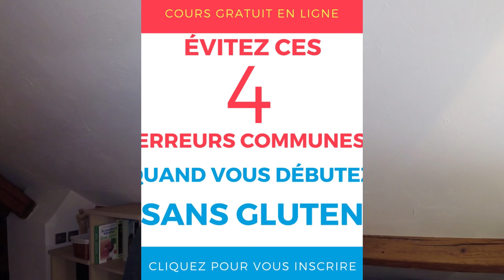Bière sans gluten au malt d'orge - Marc Welter [Blog-Sans-Gluten.com] Nutrition Santé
Lisez cette description, vous y trouverez plein d'informations utiles en lien avec la question du jour.

J'ai une interrogation concernant la bière sans gluten la Jade par exemple qui contient du malt d'orge.
Mon gastro-entérologue me dit que je ne peux pas en boire parce que "ORGE", qu'est-ce que vous en pensez ?

Dans cet épisode voici ce que vous apprendrez :

Ressources utiles

* VOIR L'ARTICLE DE MON BLOG QUI TRAITE CETTE QUESTION :

[bientôt disponible]

A propos de cette chaîne Youtube :

Vous êtes concerné(e) par un changement alimentaire à cause d'une maladie liée au gluten (maladie coeliaque, sensibilité au gluten non coeliaque, allergie au blé).
Des intolérances alimentaires vous font souffrir (intolérance aux produits laitiers : lactose, caséine et protéines de lait de vache). Vos avez d'autres maladies chroniques...

Je ne me contente pas d'enlever le gluten, j'ajoute des informations nutritionnelles, de la vulgarisation scientifique, une dose de créativité et quelques soupçons d'humour.

Je suis Marc Welter et je vous apporte un éclairage unique sur la problématique du gluten (mais pas que) puisque je me sers de mon vécu de victime d'intolérances alimentaires, de ma passion pour la bonne cuisine, de mon doctorat de Biologie, et de ma formation de thérapeute en nutrition-santé globale.

Découvrez les clés de l'épanouissement dans votre assiette à travers une alimentation adaptée, variée, au service de votre santé sur le long terme.

Cette question n'est pas de moi elle vient de Magali et je vous invite à me suivre dans la réponse à cette question que je vais traiter en deux parties, plus quelque chose en bonus que je préciserai à la fin de la vidéo. Restez avec moi jusqu'au bout c'est parti !
Salut c'est Marc je suis l'auteur du blog-sans-gluten.com et je vous aide à mieux comprendre vos intolérances alimentaires en répondant aux questions qui vous préoccupent de manière à faire en sorte que l'alimentation devienne vraiment un allié au service de votre santé.
Vis-à-vis de la question que se pose Magali on se rend tout de suite compte que passer à une alimentation sans gluten n'est pas une chose aussi simple que ça en a l'air parce que même si on voit des étiquetages sans gluten ce n'est pas toujours aussi clair dans la tête des gens de savoir si on peut ou on peut pas en consommer.
Est-ce que le gastroentérologues de Magali à raison ou pas ?
Déjà la toute première chose que je tiens à dire concernant cette question de la bière sans gluten, c'est que j'ai déjà fait une vidéo précédemment sur ma chaîne YouTube dans laquelle j'ai parlé de cette problématique de la bière sans gluten et des niveaux de seuils qui sont acceptables pour être considérés comme étant une bière sans gluten.
Si vous n'avez pas déjà vu cette vidéo, je vous invite à la voir.
Je vous mets le lien, et vous pouvez également le trouver dans la description.
Pour bien y répondre à la question de Magali, il faut creuser dans la méthode de fabrication de la bière, et qu'est-ce qui distingue la bière normale de la bière sans gluten.
Et en fait, il y a deux grandes catégories de bières sans gluten.
La première catégorie c'est toute la série des bières qui sont faites avec autre chose que du blé ou de l'orge.
Et en fait, on peut utiliser des graines qui ne sont pas de la famille des céréales et part à ce type de graines là, j'entends sarrasin, riz, quinoa pour ne citer que ceux-là. Mais il y en a d'autres qui sont utilisés pour le processus de fermentation en combinaison avec du sucre qui va ensuite permettre d'obtenir l'alcool et puis les bulles.
Donc pour pouvoir faire une bière on a pas forcément besoin d'orge.
Le seul bémol à cela c'est qu'une bière dans la plus pure tradition se fait normalement avec du malt d'orge qu'on fait fermenter.
Donc à partir du moment où on n'utilise pas de malt d'orge... pour vous donner un exemple très concret les Allemands considèrent qu'une bière qui n'est pas faite avec de l'orge ça ne peut pas avoir l'appellation de bières c'est vous dire à quel point les Allemands sont puristes et comme ils sont assez traditionnellement fervents consommateurs de bière, on va essayer de les suivre dans leur réflexion.